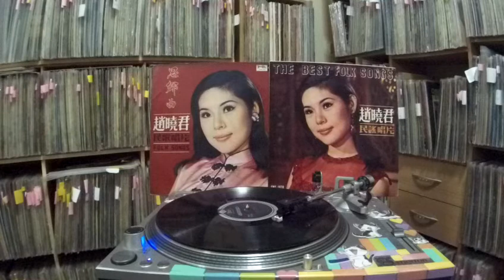趙曉君 Lily Chao & 康弘 Kang Hong -- a5 茶山姑娘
FOUR SEAS GMS-1078